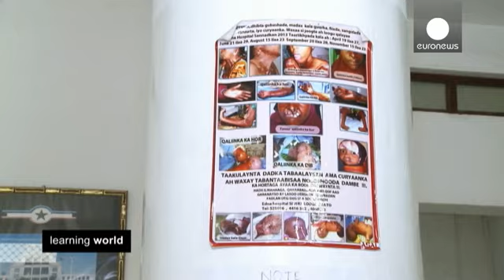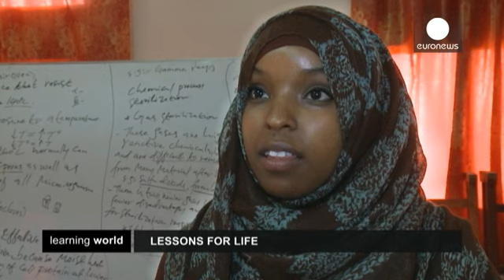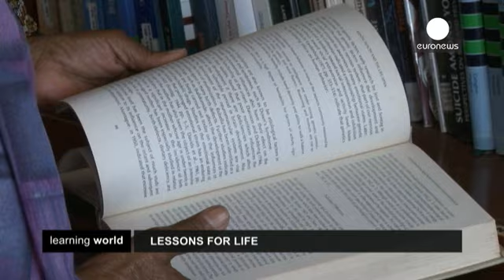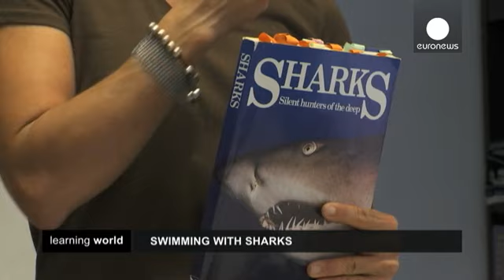Breaking down the barriers to equal education rights - learning world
Worldwide, gender inequality remains widespread. In extreme cases in some global regions girls are still sold as child brides, verbally, physically or sexually assaulted and denied access to education.

Even in developed nations committed to gender equality, women often suffer from a lack of opportunity, unfair treatment and simple prejudice.

In this edition of Learning World, presented by Maha Barada, we focus on three women who have defied the odds, overcoming different challenges to reac...